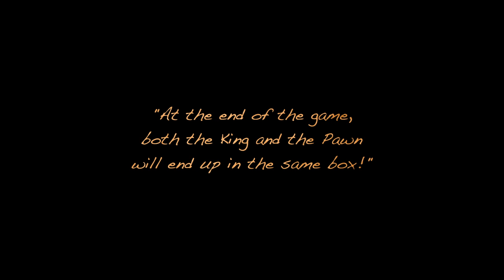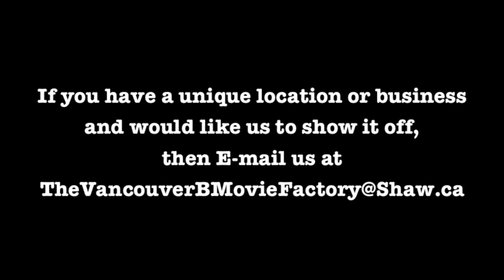The Vancouver B Movie Factory Ep 19 Master Gee’s Black Belt Academy Film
The Vancouver B Movie Factory is now a TV show. That's right, The films we make will be documented and aired on TV. It's on Shaw TV and it will be seen by millions. If you, your friends and family liked the show, call Shaw TV to show your support. You can call the VIEWER RESPONSE LINE at . One call to this line with a good review goes a long way and will help secure future airings of this show.

We would like to thank The people at Master Gee’s Black Belt Academy for being great hosts.

604.294.KICK (5425)
5508 Hastings Street (at Howard)
Burnaby, BC